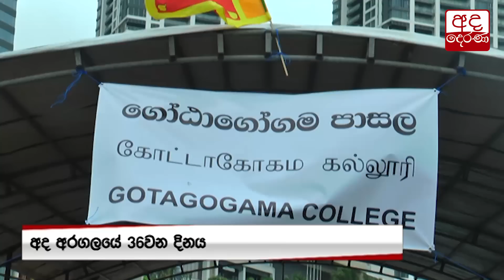"සර්වපාක්ෂික අරගලකරුවෝ" විපක්ෂ නායක හමුවෙයි...